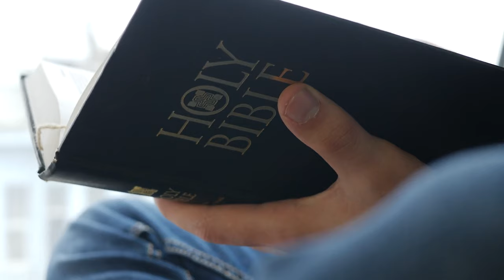Weekly Announcements 7-28-24